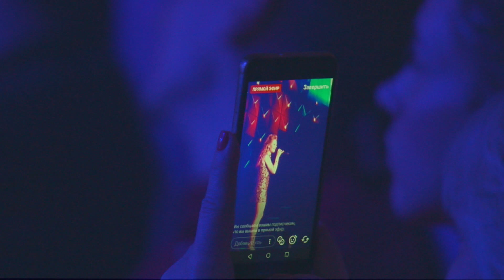Юта - концерт «В глубине твоего сердца» в "Vegas City Hall" 12+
Юта - концерт «В глубине твоего сердца» в "Vegas City Hall"

01. В глубине твоего сердца     ( 00:00 )
02. Как в воду глядела     ( 02:40 )
03. Мама     ( 06:57 )
04. Знала     ( 10:53 )
05. Имя (Юта и Дмитрий Колдун)    ( 14:16 )
06. Моя любовь     ( 19:17 )
07. Жили-были     ( 23:43 )
08. На краю     ( 29:02 )
09. Падать     ( 32:49 )
10. Здравствуйте, люди! (Юта и Марина Девятова)   ( 35:45 )
11. Ой то не вечер (Марина Девятова)      ( 38:30 )
12. Любимый мой     ( 43:09 )
13. Первое свидание     ( 46:22 )
14. Счастье     ( 49:58 )
15. Муж и ребенок     ( 52:39 )
16. Хмель и солод     ( 55:25 )
17. О нем     ( 1:00:57 )
18. Кстати     ( 1:04:59 )

"Vegas City Hall" 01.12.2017г. (Москва)
Юта - вокал, рояль.
Николай Воронков - бас гитара.
Владимир Жарко – барабаны.
Александр Ильчук – гитара.
Вадим Назаров – клавиши.
Алеся Шепелевич – бэквокал.
Алла Головизнина – бэквокал.
Звукорежиссер - Дмитрий Куликов.
Художник по свету - Евгений Ромахин.
Видеоконтент - Mr. Kanter (Александр Конторович).
Запись звука и сведение - Дмитрий Куликов.
Мастеринг  - Борис Истомин.
Костюмы - Юлия Далакян.
Директор  - Дмитрий Косьмин.
Отдельное спасибо Владимиру Роздину,  радио "Дача" и агенству MS-Production.